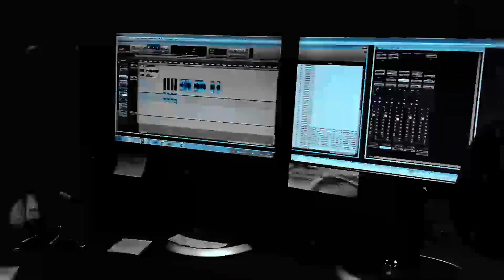Newcastle's Christmas Radio Ad - voiced by Santa!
...This film was produced by Bauer Create